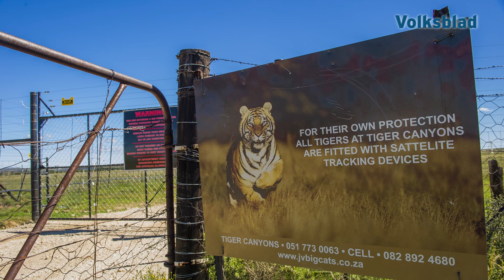John Varty, Afrika se Tierman, help dat groot katte nie uitsterf nie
Varty het in 'n "reddingspoging" en "eksperiment" tiere na die Vrystaat gebring. Hy het met slegs twee tiere begin, maar nou word 20 tiere op Tiger Canyons bewaar.
Hier eet hulle onder meer erdvark, ystervark, springhaas, vlakhaas, vlakvark, steenbok, ribbok, rooibok, blouwildebees, eland, zebra, koedoe, springbok en selfs likkewane.
Hulle jag nie soos leeus in troppe nie, maar alleen.
Nóg mense moet volgens Varty in tiere belê sodat hulle gered kan word.
Andersins gaan ons kinders en dié se kinders dalk nooit kan sien hoe wilde tierwelpies met hul ma speel nie.